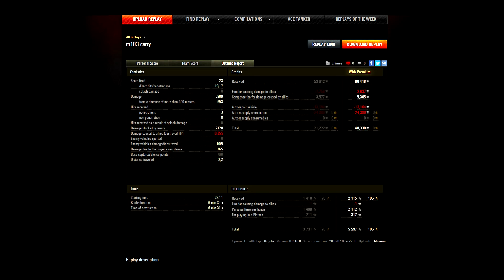Mezoim M103 5 kill 5989 dmg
Zene:
„Full Sai”, előadó: Songs To Your Eyes (• )
„In The Name Of Queen”, előadó: Songs To Your Eyes (• )
„ASCENDANT”, előadó: Gothic Storm (• )

Kategória
Játék
Licenc
Normál YouTube-licenc